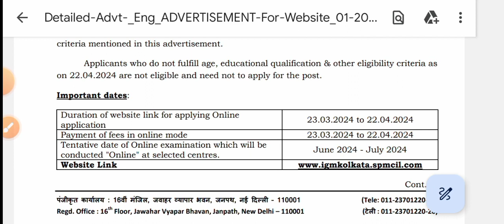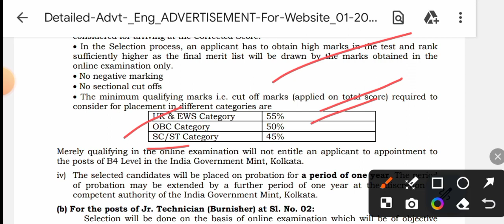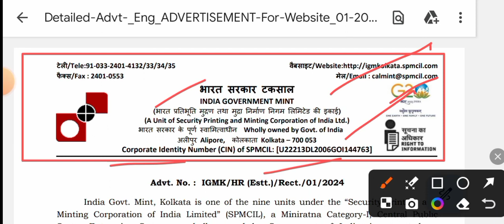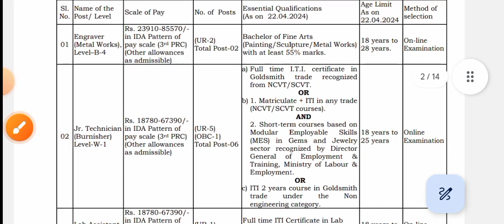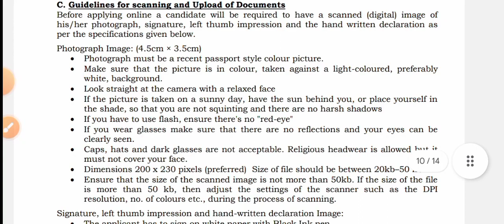প্রকাশ হলো💥রাজ্যে💞Assistant[সহায়ক] নিয়োগের বিজ্ঞপ্তি 2024[🔥Official]Wb Recruitment 2024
🔵Wb  Staff Notification (স্থায়ী পদে নতুন বিজ্ঞপ্তি 2024[🔥Official Notice]WB College Non-Teaching Post Recruit]

🔵 আবেদন Link-

wbpsc
karmasangsthan paper today
karmasangsthan
karmasangsthan today
karmasangsthan paper
karmasangsthan bengali paper
karmasangsthan online
karmasangsthan patrika
karmasangsthan this week
karmakshetra
karmakshetra today
karmakshetra newspaper today pdf
karmasangsthan jigyasa
karmasangsthan paper jigyasa
karmakshetra news
karmakshetra newspaper
karmakshetra today news
karmakshetra paper
wb recruitment
2022
wb job
wb group d previous year question
paper